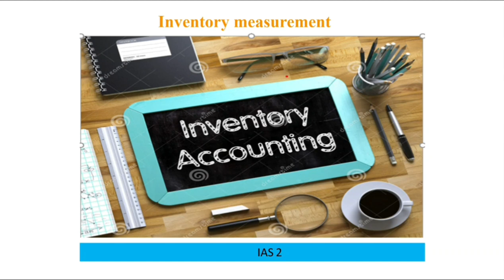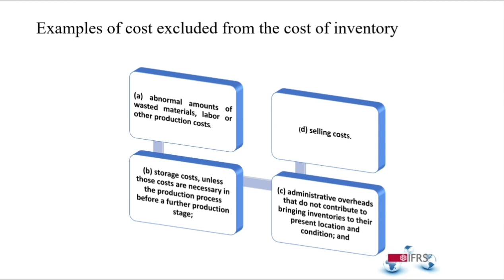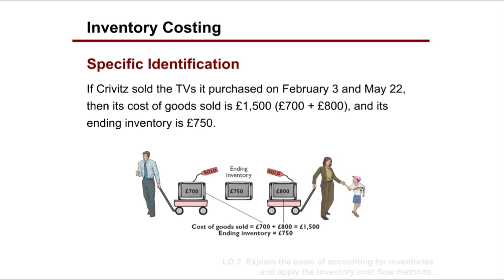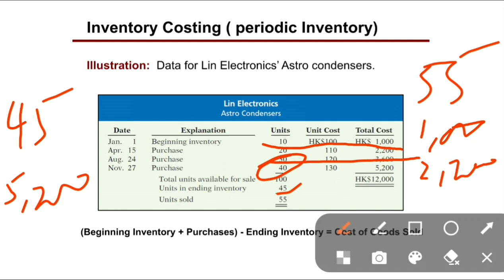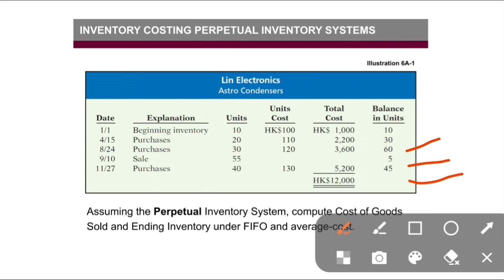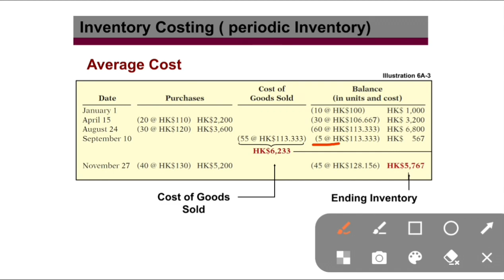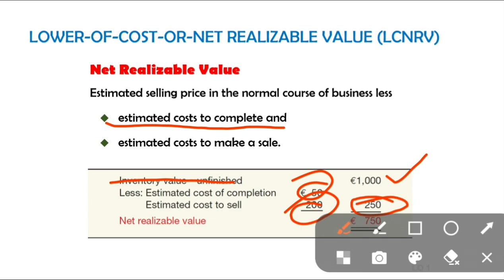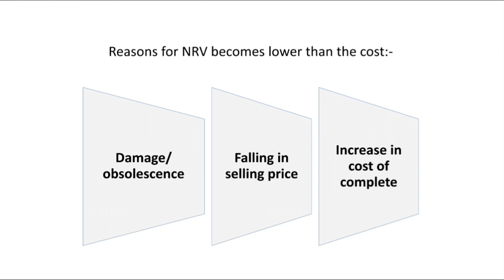accounting , Inventory measurment, IFRS, IAS 2, Fundamentals acct II & intermediate I